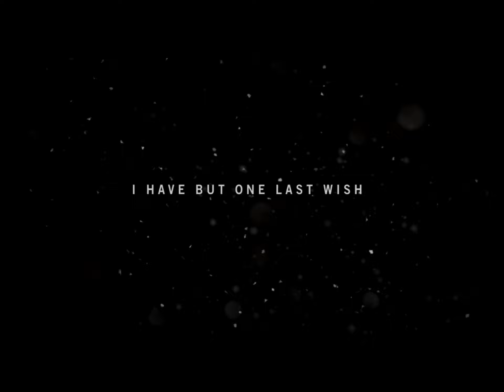Far Cry 4 Walkthrough #1 Prologue